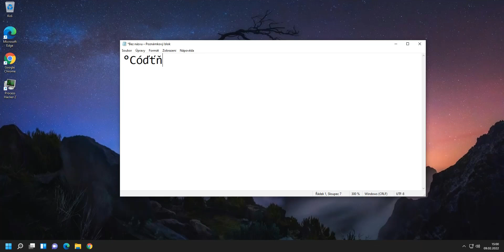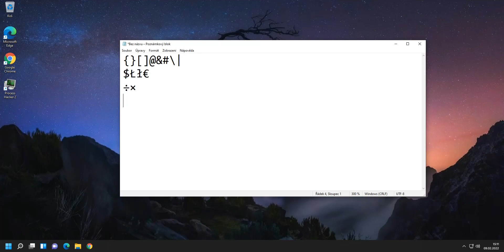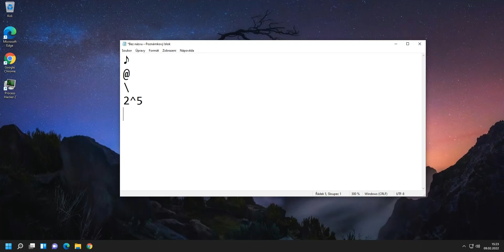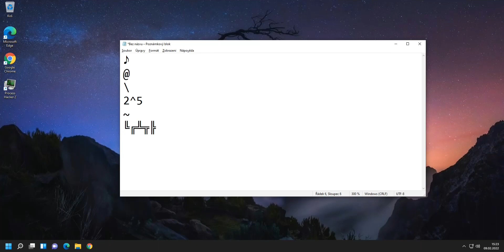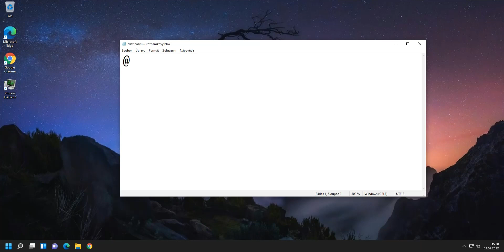Jak napsat speciální znaky?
V tomto videu se podíváme na to, jak lze na klasické počítačové klávesnici napsat speciální znaky. Celkem jsou ve videu 3 typy speciálních znaků: ty, které lze napsat přímo nějakou klávesou, ty, které se píšou pomocí pravého Altu a nějaké klávesy a ty, které se píšou pomocí kódu znaku a numerické klávesnice